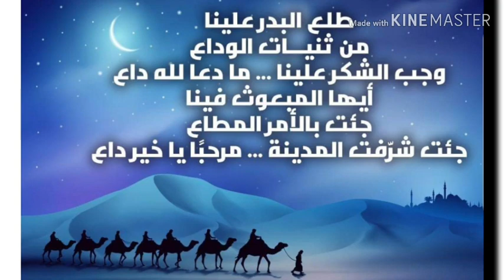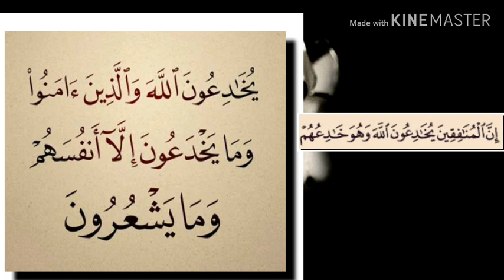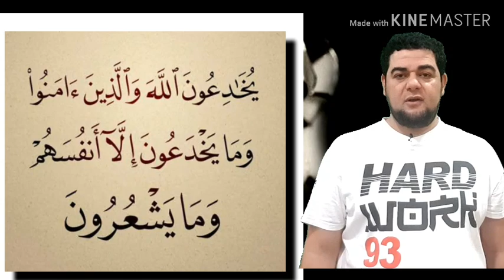تفسير سورة البقرة-٩: يخادعون الله والذين آمنوا وما يخدعون إلا أنفسهم ..تأملات و خواطر الشيخ الشعراوي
تفسير السعدي..

يُخَادِعُونَ اللَّهَ وَالَّذِينَ آمَنُوا وَمَا يَخْدَعُونَ إِلَّا أَنفُسَهُمْ وَمَا يَشْعُرُونَ (9)

وإنما هذا مخادعة لله ولعباده المؤمنين. والمخادعة: أن يظهر المخادع لمن يخادعه شيئا, ويبطن خلافه لكي يتمكن من مقصوده ممن يخادع، فهؤلاء المنافقون, سلكوا مع الله وعباده هذا المسلك, فعاد خداعهم على أنفسهم، فإن هذا من العجائب؛ لأن المخادع, إما أن ينتج خداعه ويحصل له ما يريد أو يسلم, لا له ولا عليه، وهؤلاء عاد خداعهم عليهم, وكأنهم يعملون ما يعملون من المكر لإهلاك أنفسهم وإضرارها وكيدها؛ لأن الله تعالى لا يتضرر بخداعهم [شيئا] وعباده المؤمنون, لا يضرهم كيدهم شيئا، فلا يضر المؤمنين أن أظهر المنافقون الإيمان, فسلمت بذلك أموالهم وحقنت دماؤهم, وصار كيدهم في نحورهم, وحصل لهم بذلك الخزي والفضيحة في الدنيا, والحزن المستمر بسبب ما يحصل للمؤمنين من القوة والنصرة. ثم في الآخرة لهم العذاب الأليم الموجع المفجع, بسبب كذبهم وكفرهم وفجورهم, والحال أنهم من جهلهم وحماقتهم لا يشعرون بذلك.

التفسير البغوي..

{يخادعون الله}: أي يخالفون الله، وأصل الخدع في اللغة الإخفاء، ومنه المخدع للبيت الذي يخفى فيه المتاع فالمخادع يظهر خلاف ما يضمر.
والخدع من الله في قوله: {وهو خادعهم} [182-النساء] أي يظهر لهم ويعجل لهم من النعيم في الدنيا خلاف ما يغيب عنهم من عذاب الآخرة.
وقيل: أصل الخدع: الفساد؛ معناه يفسدون ما أظهروا من الإيمان بما أضمروا من الكفر.
وقوله: {وهو خادعهم}: أي يفسد عليهم نعيمهم في الدنيا بما يصيرهم إليه من عذاب الآخرة.
-فإن قيل ما معنى قوله: {يخادعون الله} والمفاعلة للمشاركة وقد جل الله تعالى عن المشاركة في المخادعة؟ قيل: قد ترد المفاعلة لا على معنى المشاركة كقولك عافاك الله وعاقبت فلاناً، وطارقت النعل.
وقال الحسن: "معناه يخادعون رسول الله صلى الله عليه وسلم"، كما قال الله تعالى: {إن الذين يؤذون الله} [57- الأحزاب] أي أولياء الله.
وقيل: ذكر الله ها هنا تحسين والقصد بالمخادعة الذين آمنوا كقوله تعالى: {فأن لله خمسه وللرسول} [41- الأنفال].
وقيل: معناه يفعلون في دين الله ما هو خداع في دينهم.
{والذين آمنوا}: أي و يخادعون المؤمنين بقولهم إذا رأوهم (آمنا) وهم غير مؤمنين.
{وما يخدعون} قرأ ابن كثير ونافع وأبو عمرو وما يخادعون كالحرف الأول وجعلوه من المفاعلة التي تختص بالواحد، وقرأ الباقون: وما يخدعون على الأصل.
{إلا أنفسهم}: لأن وبال خداعهم راجع إليهم؛ لأن الله تعالى يُطْلِع نبيه صلى الله عليه وسلم على نفاقهم فيفتضحون في الدنيا ويستوجبون العقاب في العقبى.
{وما يشعرون}: أي لا يعلمون أنهم يخدعون أنفسهم وأن وبال خداعهم يعود عليهم.